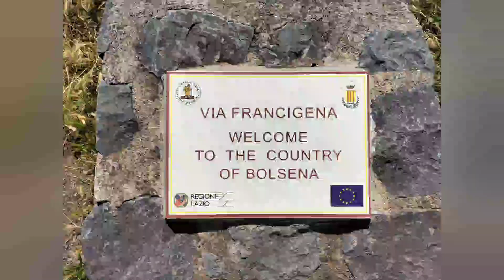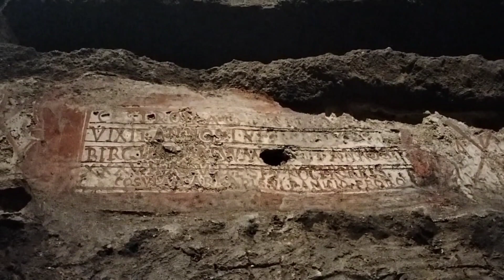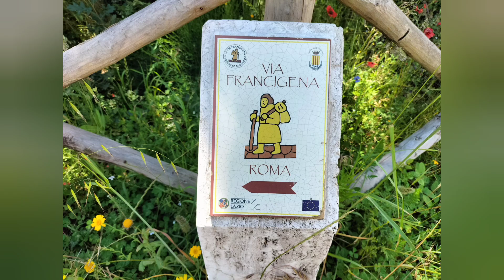Via Francigena Day 62: Aquapende to Bolsena (& day 63 Bolsena rest day)